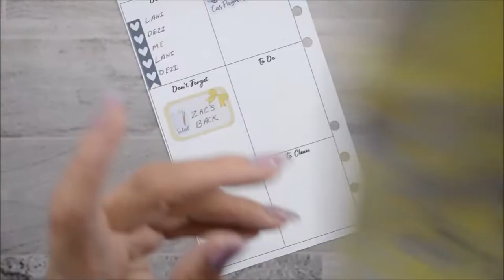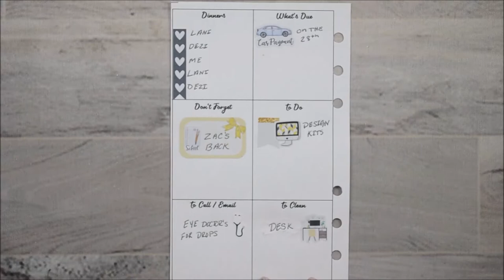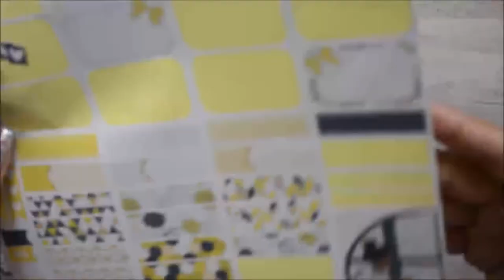Personal Dashboard PWM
Lighting Used: